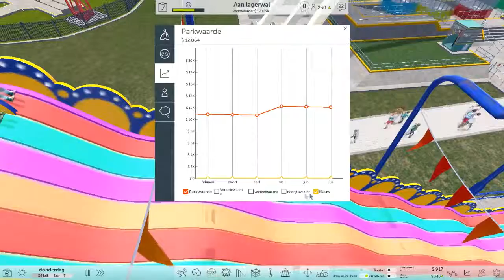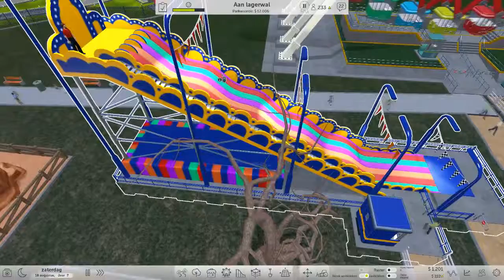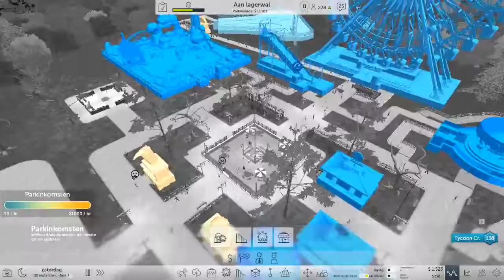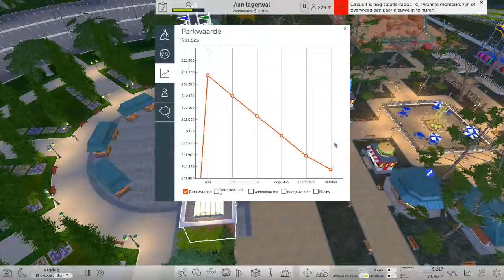Ik wil dit niet | Rollercoaster tycoon world